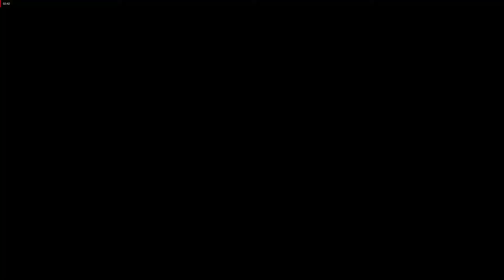GTA V- Krademo od lopova!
Novi videi i nove misije. Cekam novi update i svakog dana novi video, novih misija.